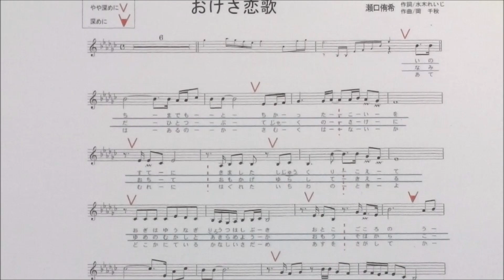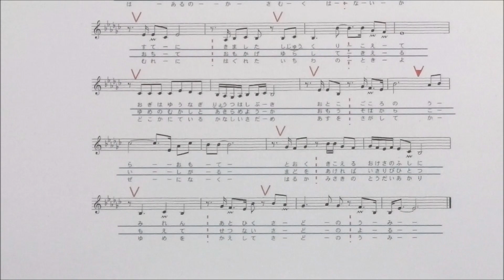「おけさ恋歌」しげちゃんのカラオケ実践講座 / 瀬口侑希・男性カラオケ(＋４)